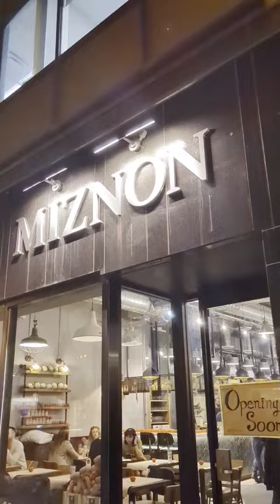What I ate at Toronto's newest Mediterranean restaurant, Miznon!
Here's everything I tried at the NEW Mediterranean Street Food Restaurant in Toronto. Located in Yorkville, This popular chain from Israel by celebrity Chef Eyal Shani is the first location of Miznon in Canada!

You can now try their world famous whole roasted cauliflower along with other Mediterranean food like pitas and hummus.

List of Miznon Toronto food I tried:
- Folded Cheeseburger In-A-Pita
- Lamb Kebab In-A-Pita
- Fish-n-Chips In-A-Pita
- The Original, World-Famous, Roasted Baby Cauliflower
- Run-Over Potato
- A Bag of Green Beans
- The best Hummus that you will ever eat

Miznon - 1235 Bay St., Toronto, ON M5R 3K4

About Travelling Foodie:
Travelling Foodie is one of the best Canada food and travel blogs, a trusted online source for travel, food and everything in between with detailed guides and itineraries, restaurants, food trends and local cuisine, things to do and attractions, recipes, home and travel product reviews.

Founder and Publisher:
Raymond Cua is a full-time writer and content creator, one of the best Toronto food and travel bloggers and vloggers, with experience travelling to eat in over 25+ countries and over half the United States and Canadian provinces.